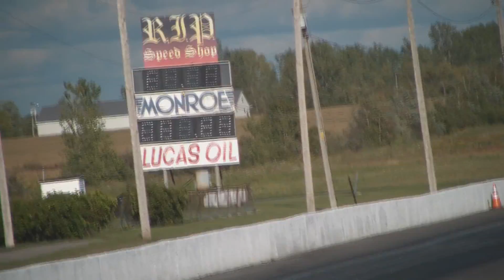SAAQ grudge race Marco Del Zotto vs Michael Jeuris